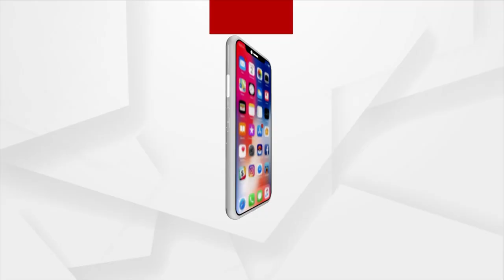Seminar On Women In Decision Making Roles In Corporate Held At Utkal University